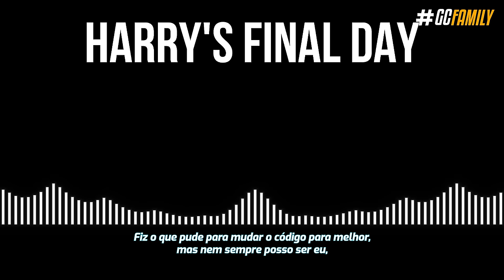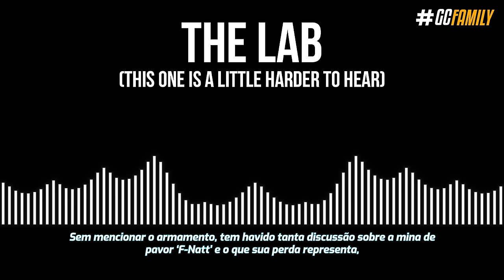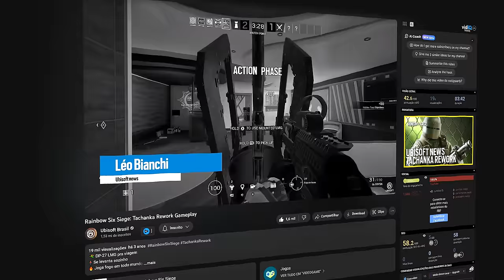O GRANDE MISTÉRIO POR TRÁS do NOVO MAPA COVIL! 👀 - Rainbow Six: Siege Deep Freeze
Uma das paradas mais medonhas da nova temporada estão no novo mapa Covil. Esse não é só mais um mapa diferentão competitivo, mas sim um lugar que nascem diversas perguntas e um mistério muito grande, em torno dos planos malignos do Deimos, atual vilão do game. Nesse vídeo eu vou te mostrar os easter eggs e explicar, como tudo isso do vídeo de hoje revela quem é o Deimos.

► Capítulos
00:00 Introdução
00:46 1. Nova cinemática animada
01:35 2. Easter Eggs do mapa Covil
03:46 3. Áudio 1 - Harry
09:29 4. Áudio 2 - Doutora
11:18 5. Áudio 3 - Cientista
14:30 6. Deimos jogável?
16:42 Fechamento